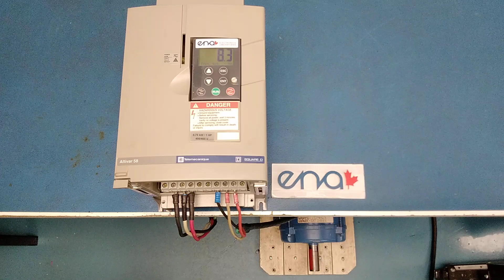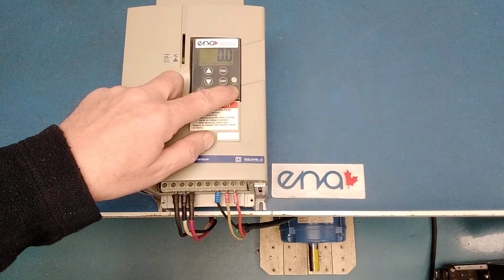416188 - TELEMECANIQUE ALTIVAR 58 AC DRIVE - ATV58HU18N4Z - 0016003032